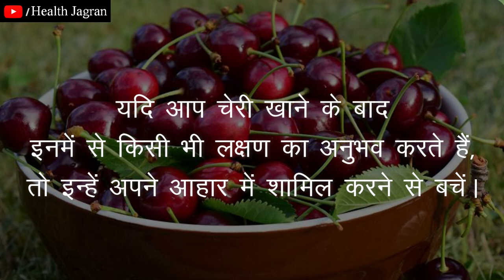चेरी के नुकसान